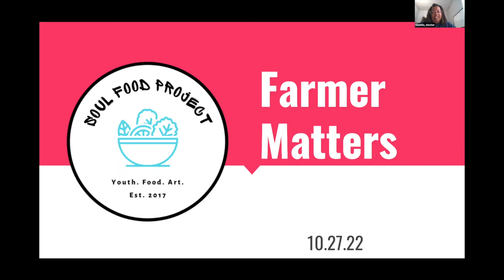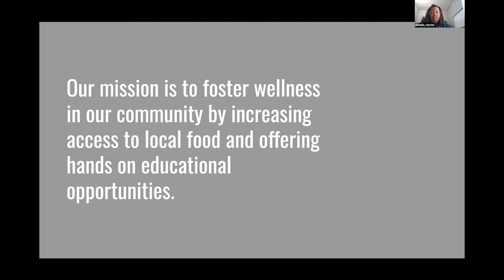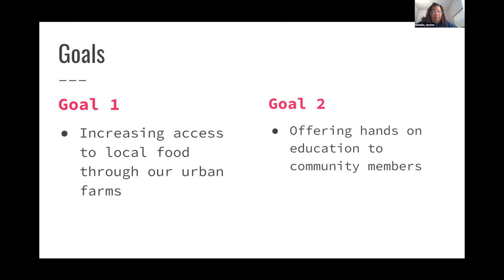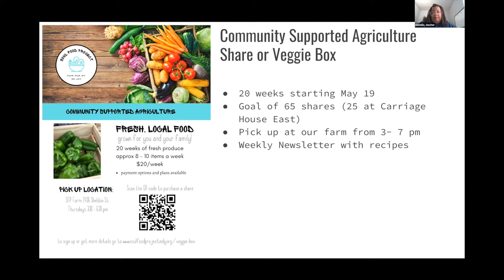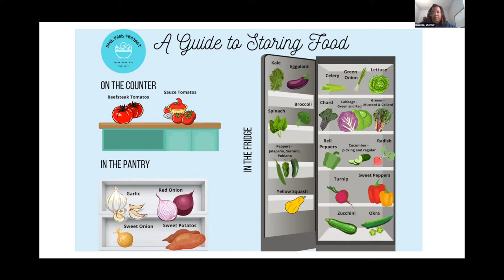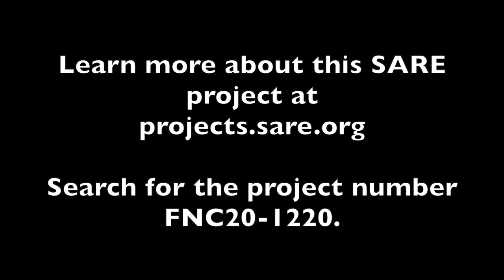Farming Matters: Soul Food Project's Urban CSA with Danielle Guerin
Danielle Guerin takes us to Indianapolis' Soul Food Project. With support from a SARE grant, Soul Food Project explored direct marketing and runs a successful community-based veggie box program. A follow-up SARE grant bolsters their Youth Grow Indy program, and urban farming experience for youth ages 9-18.